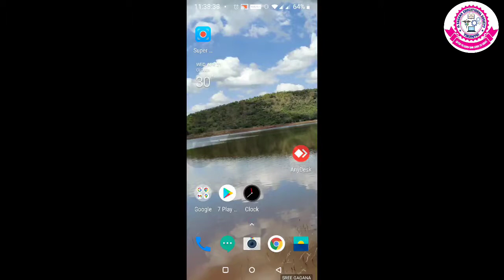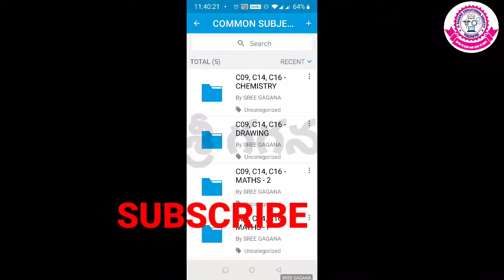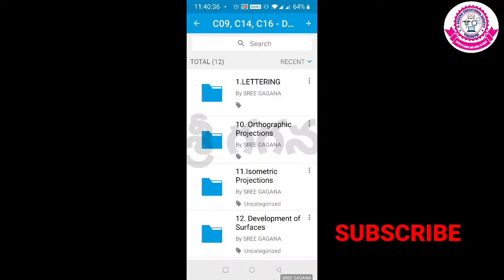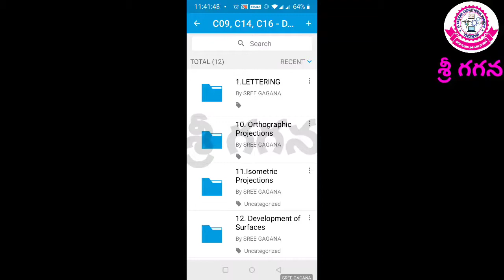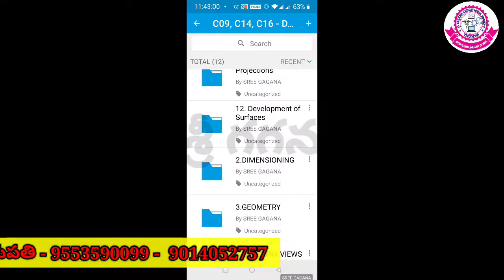ENGINEERING DRAWING# FREE VIDEO LESSON'S # TOPIC WISE